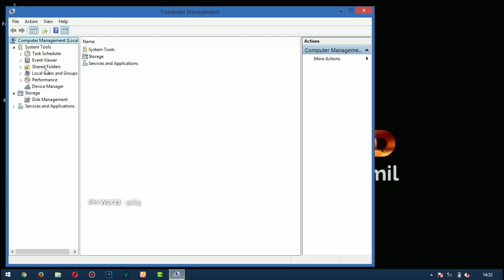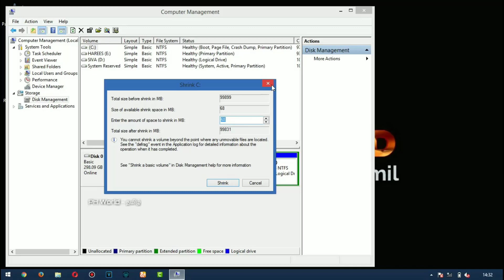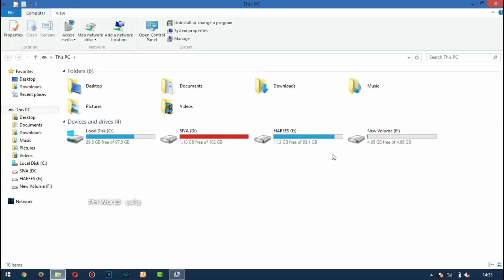How to Create Hard Disk Partitions | Full Explain In Tamil | PH World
உங்கள் PC அல்லது Laptop - ல் உள்ள Internal Memory-யை எவ்வாறு பிரிவுகளாக பிரிப்பது, சேர்ப்பது மற்றும் புதிய Local disk Volume ( Partitions ) உருவாக்குவது என்பதை இந்த வீடியோவில் பார்க்கலாம் 🙏🙏🙏